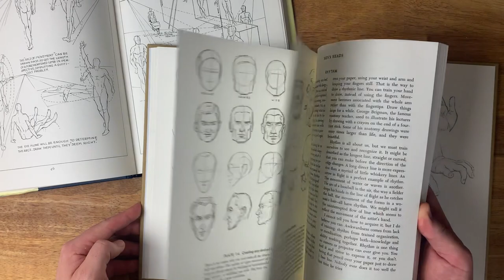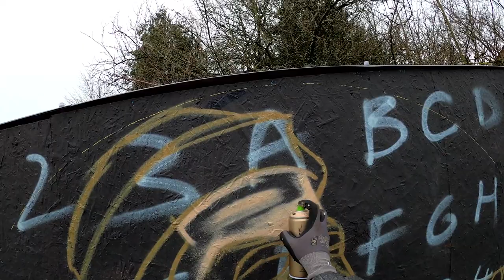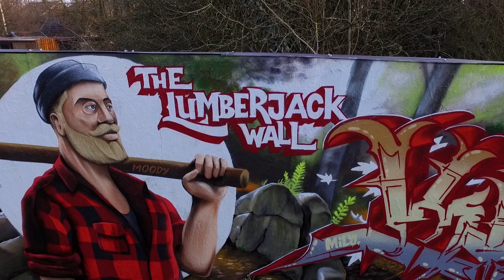The Lumberjack Wall (feat. SMOE NOVA, MOCKA & KIER)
Yo, we finally covered the Christmas Garden Wall at Smoe's and gave it a fresh new foresty look!
I had the honour to paint alongside Smoe, Kier and Mocka.
Smoe kindly took a step back and painted the background and a couple of characters. Mocka and Kier both painted a graffiti piece. I myself painted a lumberjack, acting as the main character of this concept wall.

I'm also telling you a bit about my journey of finding my personal artistic style.

First song: 'Recline and Chill' by Ahjay Stelino
Second song: 'Stevie' by Michale Ramir C.
Third song: 'Back to You' boy Michael Ramir C.

Video by Nick Moody